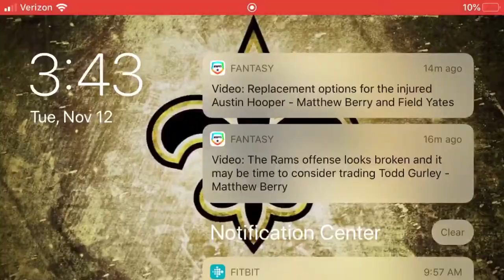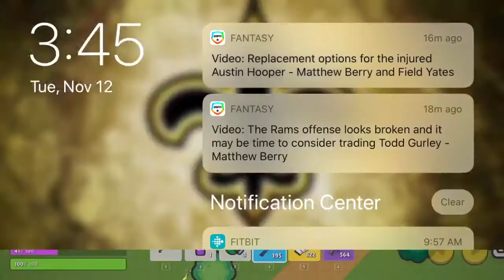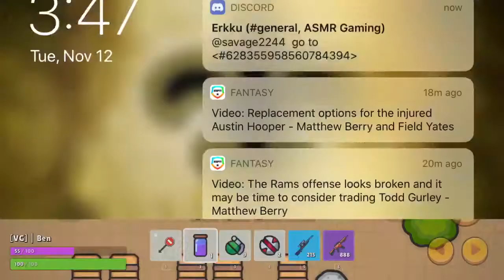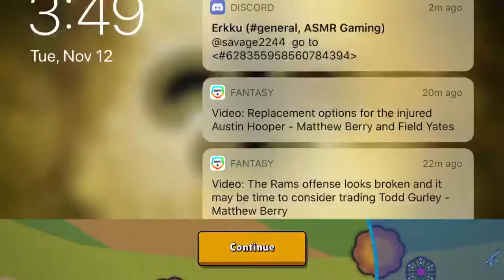ASMR Zombs Royale | Soft whispers | getting dubs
Hey my tingle gang this is Ben does asmr. Thank You guys so much for the support on the last video. In this video I play zombs royale. I did manage to get a win. If you want to play with me that would be awesome

PLEASE LEAVE VIDEO IDEAS IN THE COMMENT SECTION